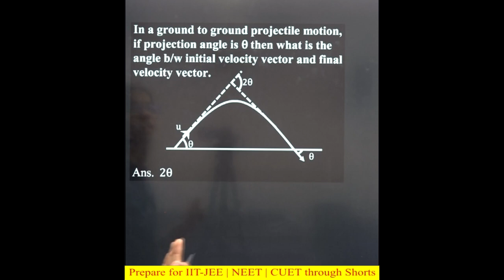BP33 kinematics jee neet cuet